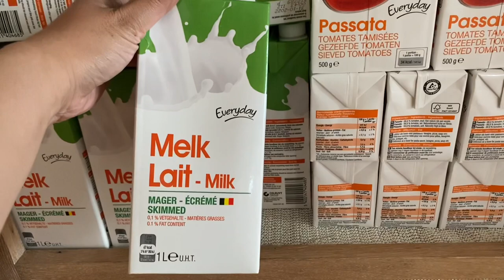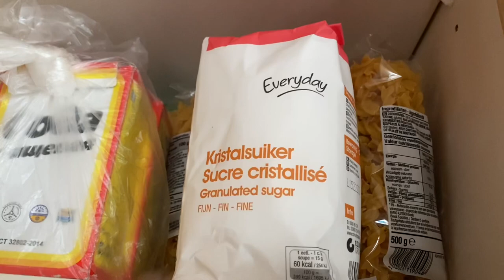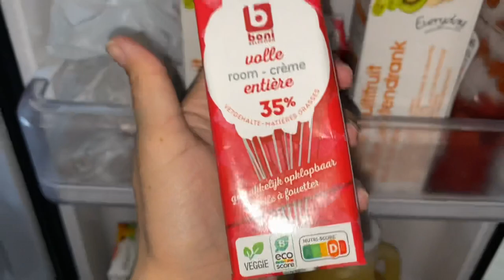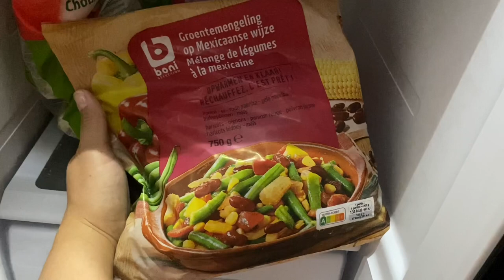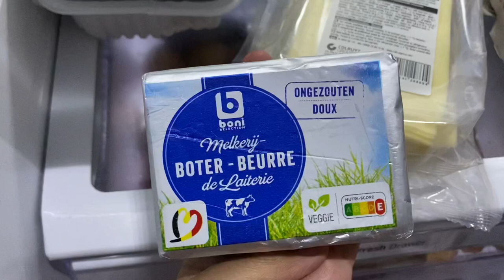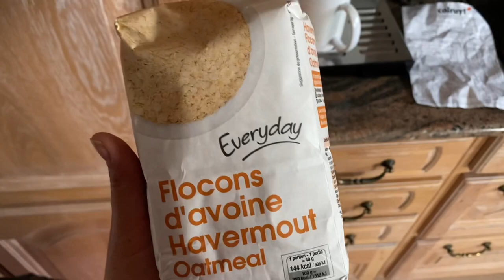Посилка з України, Закупка в Colruyt, Найдешевші продукти, Everyday, Boni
Всім привіт)
В цьому відео розказую про найдешевші торгові марки продуктів в магазині Colruyt, які купую і які хорошої якості. Також показую частину посилки  з України від батьків.
Якщо є запитання чи побажання пишіть в коментарях 🤗